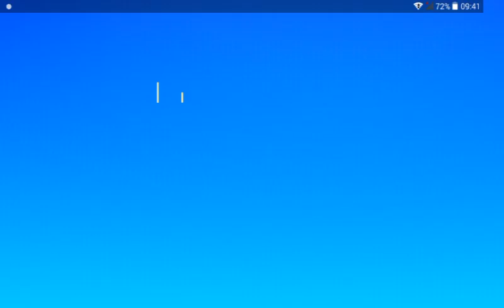Jocul asta e genial! | super phantom cat